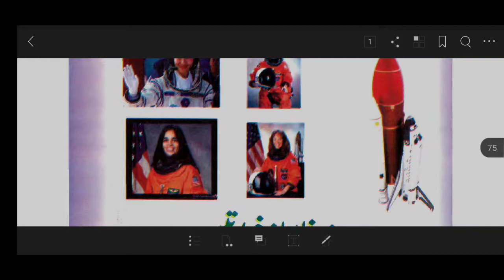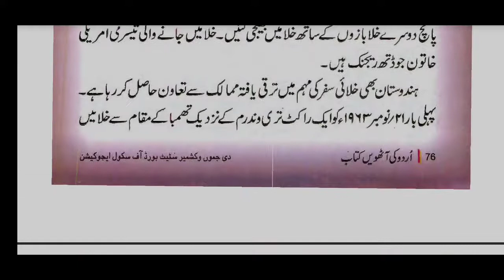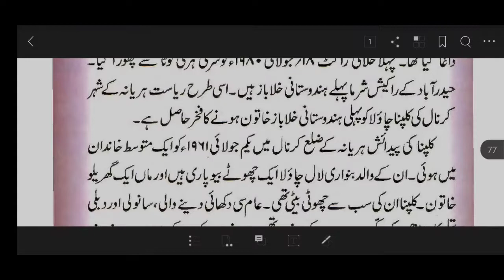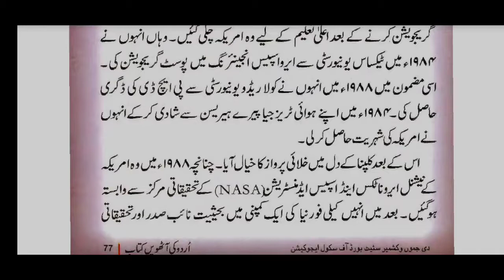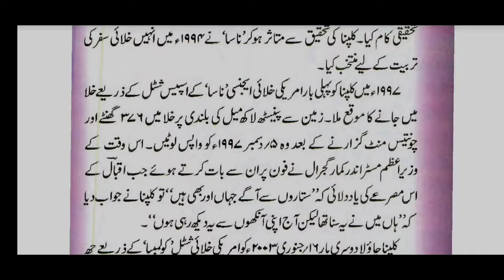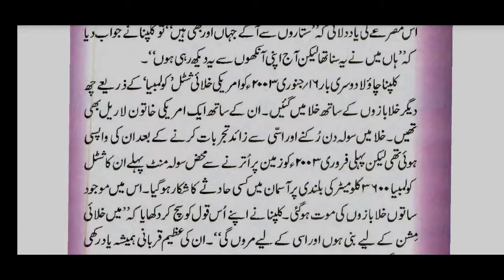Chapter 14 class 8th urdu jkbose ||Chand Khalabaz khawateen class 8th urdu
This video is made for the students of class 8th subject urdu and the name of topic is chand khalabaz khawateen

Chand Khalabaz khawateen class 8th urdu chapter 11 || lesson number 11 class 8th urdu